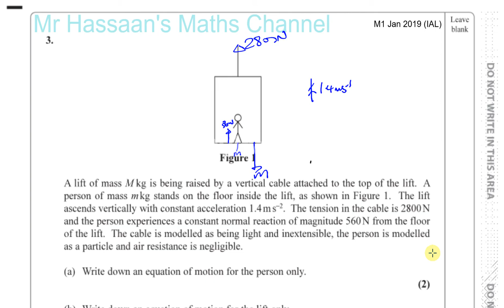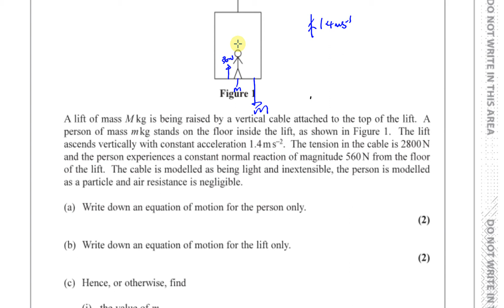EDEXCEL M1 IAL JAN 2019 Q3 Connected Particles Lifts